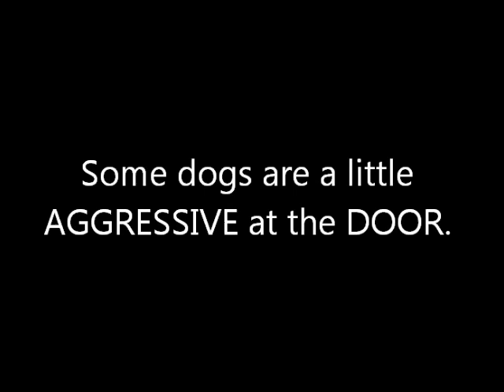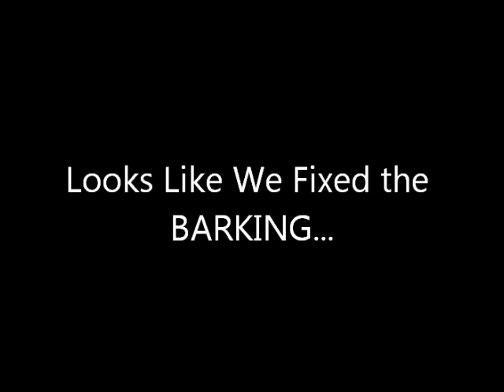LOSE THE LEASH Phoenix Area Dog Training (480)818-4899 Video Aggressive to Strangers @ Door Vizsla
(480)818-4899 In-Home Dog Training for the Phoenix Arizona (AZ) East Valley Area including: Gilbert, Chandler, Mesa, Queen Creek, Scottsdale, Tempe and more! In this video you'll see a LOSE THE LEASH Dog Training client training his Vizsla from start to finish. As you can see, we will work with you and your dog in YOUR home so that YOU learn how to manage your dog.

We understand that not all dogs behave perfectly, that's what we fix! We are comfortable working with aggressive dogs, shy dogs, dominant dogs, puppies and older dogs too. In order to demonstrate how safe, effective and fun our training methods are, we come you your home for a FREE In-Home dog training demo with YOUR DOG.

LOSE THE LEASH Dog Training serves the Phoenix Arizona East Valley area, and we will work with your schedule!

We can train ANY Dog!

Our professional staff will work with you to accomplish your dog training goals including:

-Walking your dog on or off-leash, without pulling
-Control acts of aggression
-Call your dog and be rewarded with immediate obedience
-Gain control while still showing your affection

Plus, you will be able to quickly control bad or annoying behaviors like:

-Jumping Up
-Excessive Barking
-Running Away
-Destructive Behavior
-Separation Anxiety
-Leash Pulling
-Soiling the House
-Nipping & Chewing
-Aggression
-Barking

We specialize in private in-home training to maintain and sharpen all trained behaviors. We also cater to your specific needs and tailor our training program to fit your life. Our mission is to provide owners and their pets with the MOST rewarding lifelong relationship.